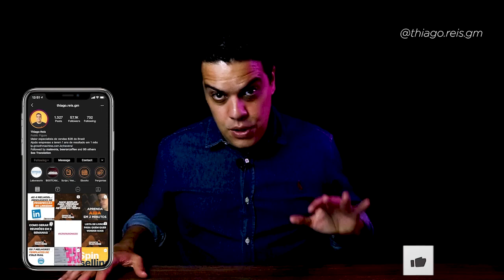Tá Caro: como contornar essa objeção?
Apresentou a proposta e tudo parecia ir bem, mas…

O prospect soltou um: “Tá Caro!”

O que fazer nesse momento?

Se você já ouviu essa objeção sabe o que estou falando...

Ela acontece quando o prospect percebe preço ao invés de valor.

1.o quanto você bateu nesse problema?
2.ele percebe o retorno que ele vai ter sobre esse investimento?

Isso tem a ver com o que aconteceu antes do fechamento e nesse vídeo eu falo sobre isso e como você vai contornar essa objeção tão comum em vendas.

👍 Se você gostou do vídeo? Já deixa sua curtida
💬 Comenta aqui embaixo que eu vou adorar te responder.